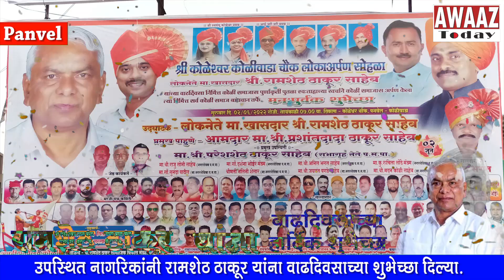Ramsheth Thakur यांचा Birthday धुमधडाक्यात साजरा - पूर्णाकृती पुतुळा कोळी समाजास अर्पण